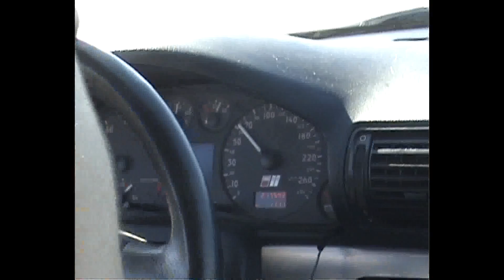My Audi S4 400+ hp 1/4 Mile Acceleration 12 ,6 sec 2011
Audi A4 S4 RS4 Quattro Bi-turbo b5 2.7l 440 ps 690 nm 400m in 12,6 sek, Drag race 1/4 Mile Germany 2011 Viertel Meile Rennen in Deutschland, Brilon 2011 EFR-Germany. Keiltuning, us muscle cars German Cars